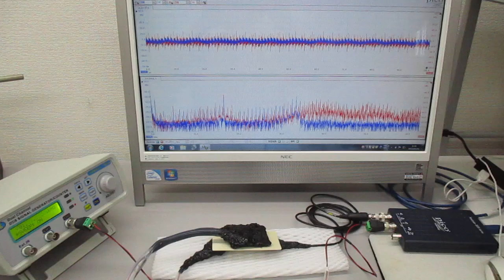新しい超音波制御技術（表面弾性波の応用）